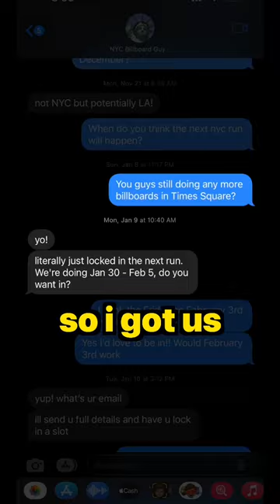my dad got on a billboard in Times Square and he had no idea..